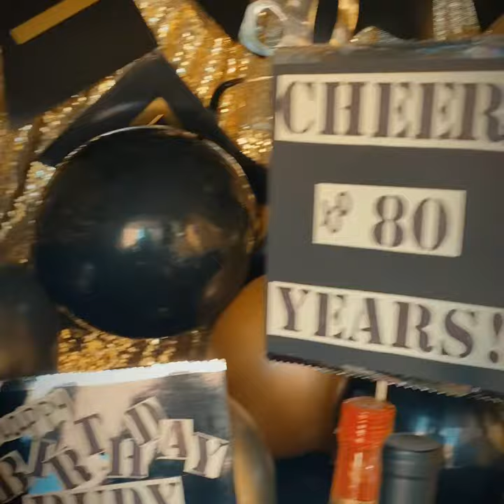Car Trunk Surprise at Mt Prospect,Illinois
A car trunk surprise for Tito Rudy’s 80th Bday given by his loving wife Edna .